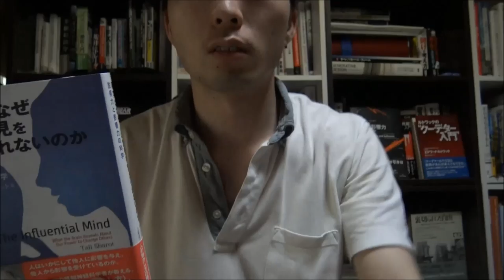amazon 商品レビュー、桜レビュー アマゾン】なぜ、★5評価のサクラコメントが流行るのか？ 最初に高評価コメントが付くことの重要性とは！？